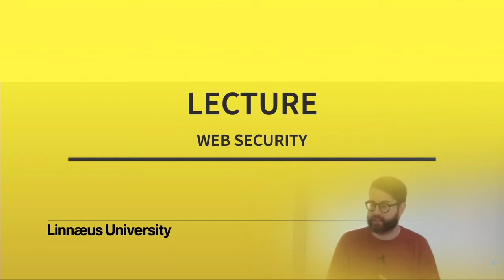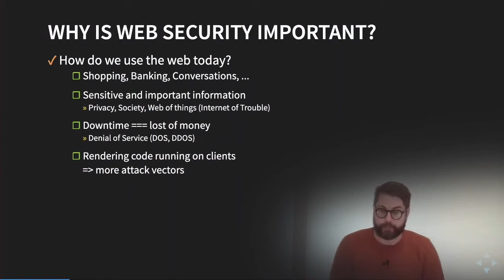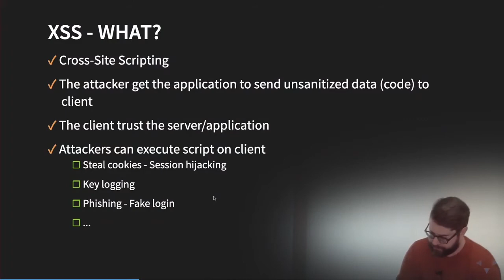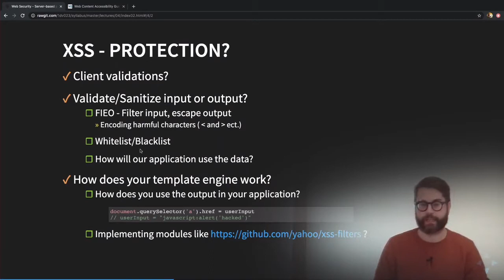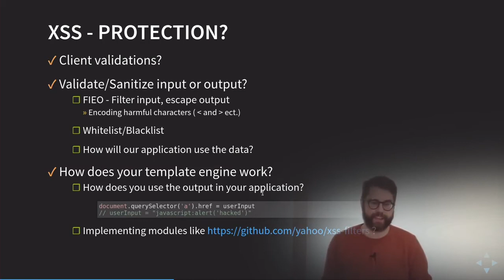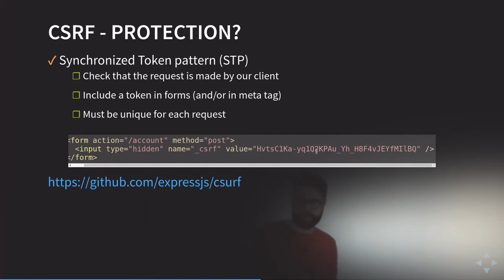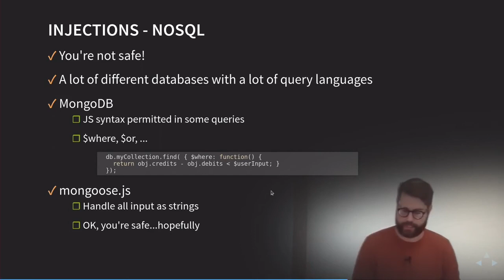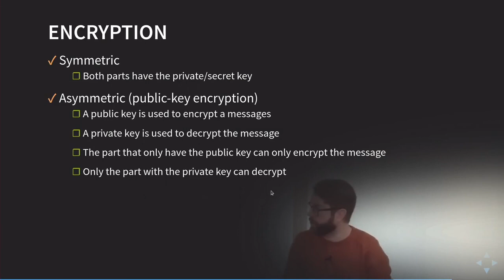1DV026 - Webbsäkerhet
00:00 Introduktion
04:40 Ursprungstanken med webben
06:04 Varför är webbsäkerhet viktigt?
13:50 Vilka riskfaktorer finns?
23:30 Var alltid misstänksam!
25:30 OWASP - Se ny uppdatering nedan.
34:38 Attack - XSS - Cross Site Scripting
42:33 Attack - XSS - Hur skydda sig?
47:00 Attack - XSS - Sagan om Sammy
58:45 Content Security Policy
1:02:52 Attack - CSRF
1:12:30 Attack - CSRF - Hur skydda sig?
1:21:30 Attack - Injektionsattack
1:24:22 Attack - SQL injection
1:26:22 Attack - NOSQL Injection
1:27:15 Attack - Externa moduler
1:30:50 HTTPS
1:33:00 HTTPS - Certifikat
1:36:24 Kryptering (Symmetrisk och Asymmetrisk)